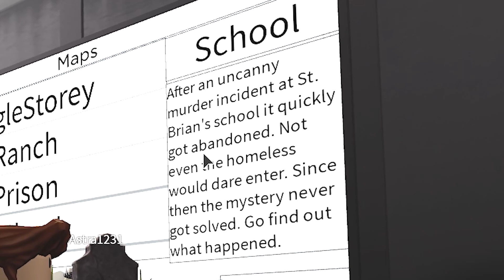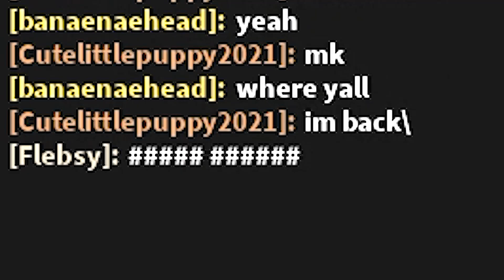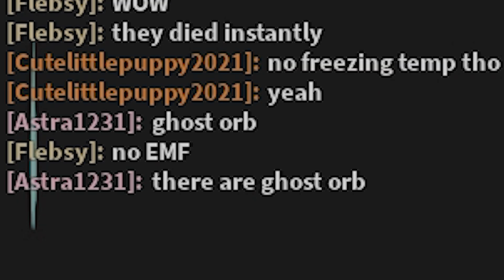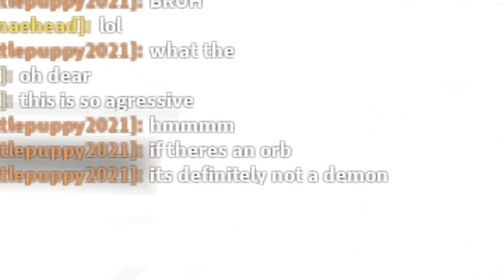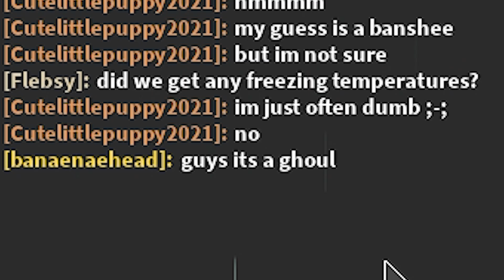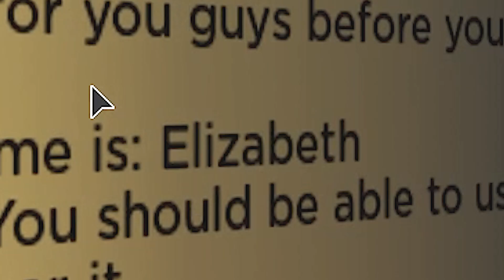The Demon School.. (Roblox Paranormica Update)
i check out the roblox demon hunting game Paranormica, its got a new map called School and its PRETTY SPOOK

These videos are inspired by Denis, Sketch, Flamingo, and more!